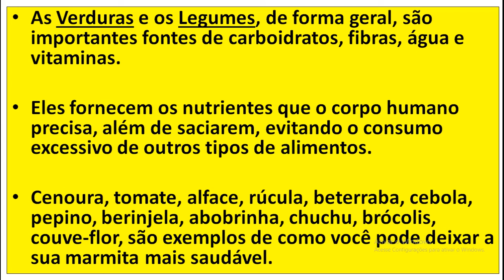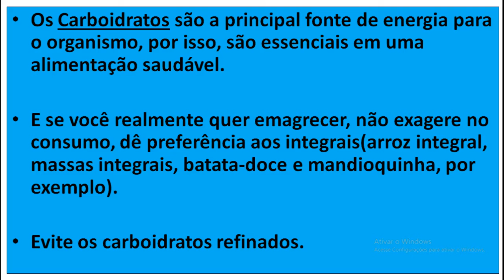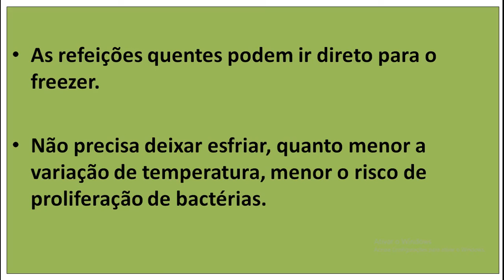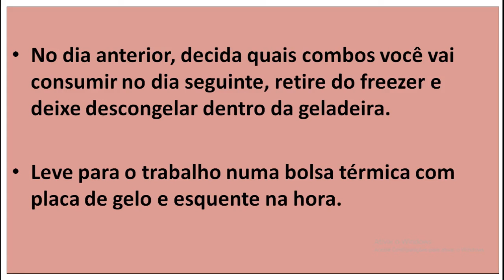MARMITAS FIT - Descubra Qual Deve Ser a Base da Sua Alimentação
🔴 Descubra o Método de Emagrecimento Utilizado por Milhares de Mulheres para Perder Peso em Apenas 21 Dias:

Hoje eu vou compartilhar com você dicas de alimentação saudável, com tudo aquilo que não deve faltar na sua marmita fit(Verduras, Legumes, Proteínas, Carboidratos).

6 Dicas práticas que irão te ajudar, na hora de montar a sua marmita fit.

Eu sei que a sua rotina é muito corrida no seu dia a dia, por isso, eu também vou te entregar um guia de 12 passos que vai deixar tudo muito mais simples e fácil.

Olha só, Guia Rotina Saudável é a minha Estrutura Online Completa sobre Emagrecimento, onde eu ajudo pessoas a Perder Peso Sem Passar Fome e Sem Sair de Casa.

Em toda a Estrutura eu publico Conteúdos, como por exemplo, Dietas (o que fazer e como fazer), Exercícios para fazer em Casa, Reeducação Alimentar, Como Perder a Barriga, Guias Passo a Passo, Checklists, Alimentação Saudável, Dicas para Perder ou Manter o Peso, Receitas, Como Emagrecer Sem Passar Fome, O que você deve Fazer para Não Desequilibrar o seu Cardápio, e Muito Mais...